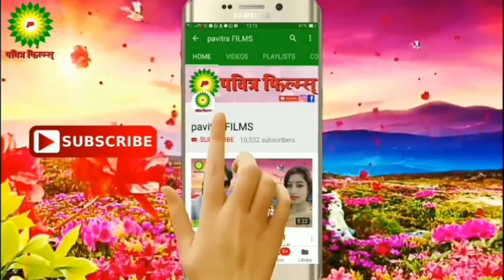HD Video Song//चुमा लेके भागल छैरा चाेरबा सखि//Rupesh Raja Ka Bhojpuri Song 2020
►Album :-Chuma lele chaira charba sakhi
►Song:-Chuma lele chaira charba sakhi
►Singer :-Rupesh Raja
►Help :-J.P. Roshan
►Lyrics :-pawan piya, +inrjit raj
►Music Director :-Dj Sumit
►Video Director :- Shibu meheta
►Trade Enquiry Baiju Bwali Mobail No 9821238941+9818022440